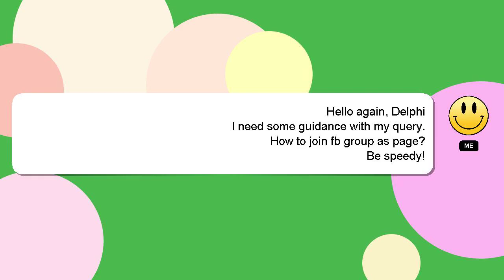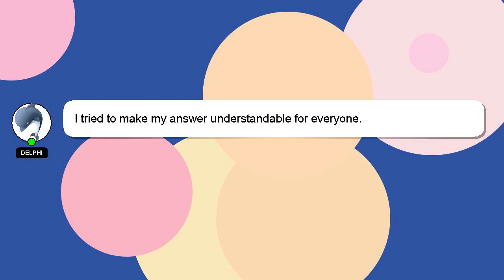How to join fb group as page?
A short overview of who I am, Hi, my name is Delphi, nice to meet you. Let me assist you in answering any questions you may have. - How to join fb group as page?

If you have more specific query you can comment or chat with me  and let me know your queries. A 'heart' from me is a way of showing appreciation for your answer.

*2 What we are experimenting :*